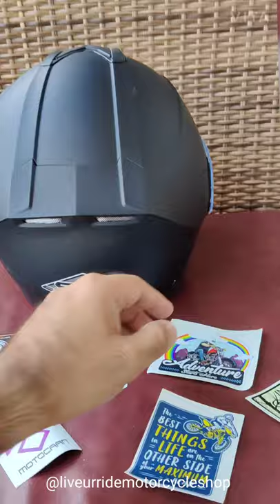Customize Your Helmet with Stickers at Live Ur Ride Motorcycle Shop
Lots of Varieties and Prints for You

At
LIVE UR RIDE
MOTORCYCLE SHOP

AHMEDABAD